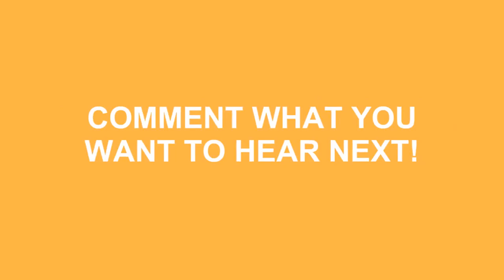How To Pronounce Puerto Rico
Learn how to say puerto rico ? Do you want to look cool? Great! How To Pronounce Puerto Rico correctly with Speak Much How To Pronounce videos.

We'll be more than happy to take any request just leave them in the comment section below... We'll even mention you in the video! No longer be fearful to How To Pronounce Puerto Rico )